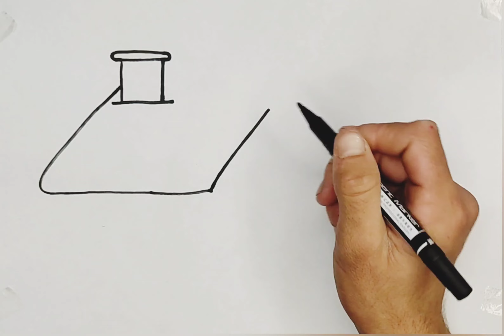Drawing a picture of a house for children/Рисуем домик для детей.